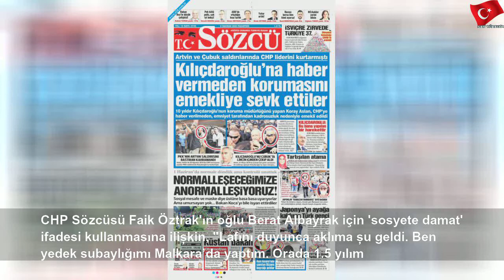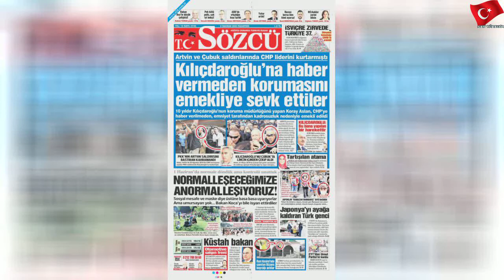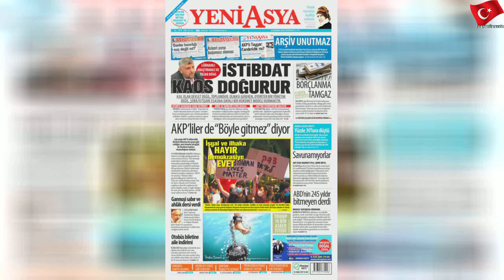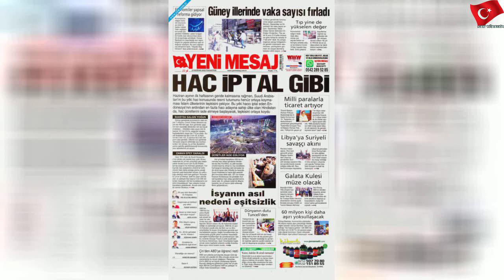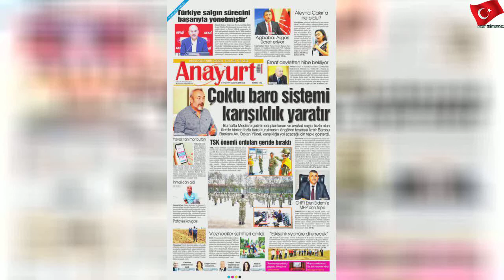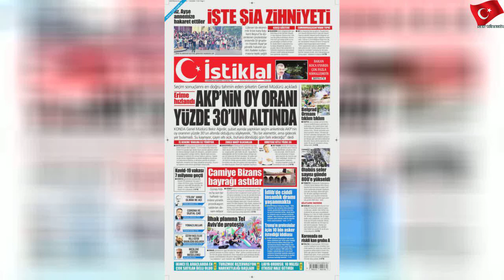Berat Albayrak'ın babası Sadık Albayrak: 'Debdebe, ihtişam yok"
21 Haziran 2020 Pazar
Berat Albayrak'ın babası Sadık Albayrak: 'Debdebe, ihtişam yok" | Careful Story